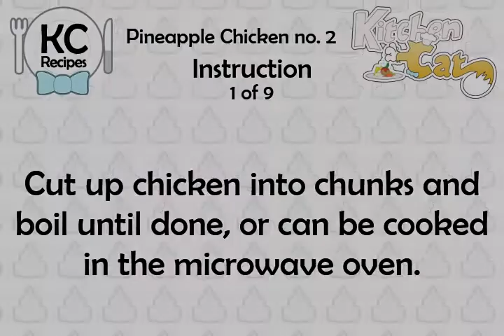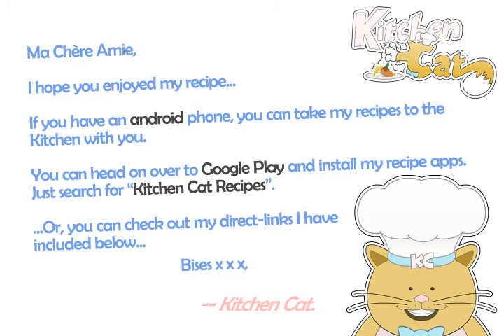Pineapple Chicken no. 2 - Kitchen Cat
★ Kitchen Cat ★ Pineapple Chicken Recipe no. 2.
For this recipe you will need:
✰ ✰ ✰ ✰ ✰ INGREDIENTS ✰ ✰ ✰ ✰ ✰
1 lg : Onion
1/4 c : Soft Brown Sugar
2 tb : Cornstarch
1 tb : Soy Sauce
2 c : Chicken Stock
1 : Green Pepper
1 lg : Chicken, Deboned
2 : Carrots
1 tb : Sherry
1 cn : Pineapple (Drained) 16 Oz.